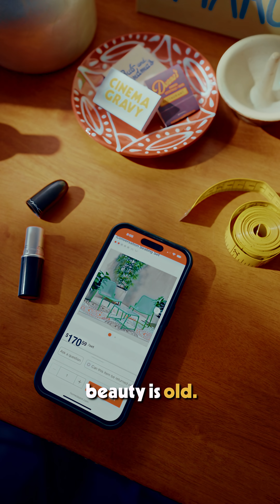What is the Golden Ratio?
Just wanted a tan man, ended up explaining math...